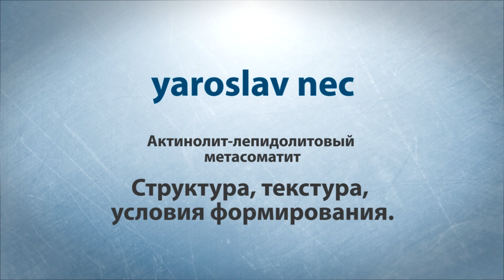Актинолит-лепидолитовый метасоматит. Структура, текстура, условия формирования. #2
В данном ролике Я расскажу об актинолит-лепидолитовом метасоматите. Расскажу об основных его характеристиках, условиях формирования, а также примерном месте отбора.

Здравствуйте, меня зовут Ярослав Раевский. По образованию я геолог, с детства увлекаюсь фотографией и видеосъемкой. На моем канале Вы найдете массу информации научно-популярной тематики, видео лекций, обзоров минералов, интересных мест, красивых выставок и путешествий. Я всем рад! Добро пожаловать!